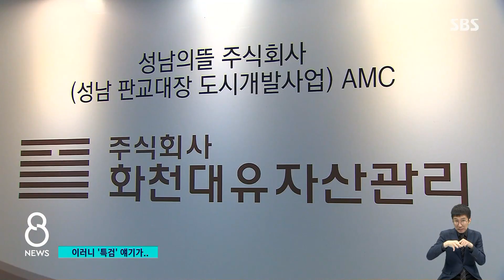대장동 4인방 기소…'윗선·로비' 수사 제자리 / SBS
검찰이 대장동 개발 특혜 의혹을 수사한 지 50여 일 만에 김만배 씨와 남욱 변호사를 구속 상태로 재판에 넘겼습니다. 수사의 주요 단서가 됐던 녹취록을 제출한 정영학 회계사는 불구속 기소됐습니다. 이로써 유동규 전 본부장까지, 대장동 의혹 핵심 인물 4명이 모두 재판에 넘겨졌습니다. 검찰은 성남시 윗선 개입 의혹과 정관계 로비 의혹을 계속 수사하겠다고 했지만, 검찰의 수사 능력과 의지를 비판하며 정치권에서는 특검 얘기가 계속 나오고 있습니다.